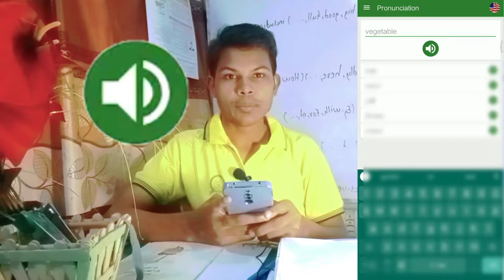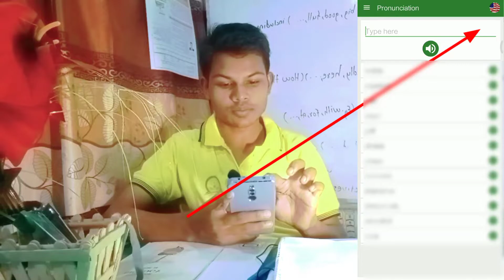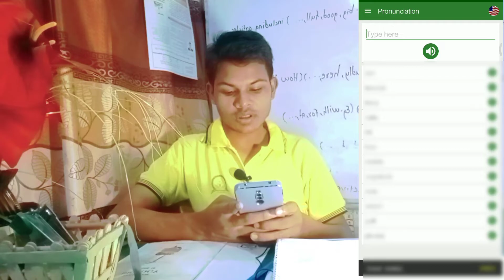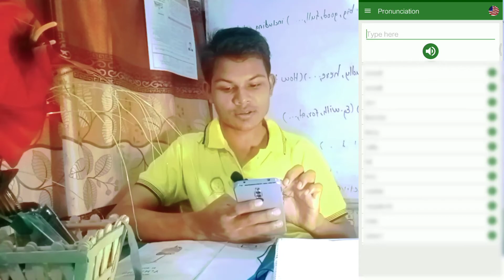Are You Still Mispronouncing English Words |အသံထွက္မလွဲအောင် ဒီApp‌ေလးကိုဒေါင်လုပ်ဆွဲ၍ စမ်းကြည့်ပါ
အသံထွက္မမှားအောင် ဒီ Pronunciation App‌ေလးကိုဒေါင်လုပ်ဆွဲ၍ စမ်းကြည့်ပါ | Are You Still Mispronouncing English Words | Let's Stop Mispronouncing English Words
Are You Still Mispronouncing English Words |အသံထွက္မလွဲအောင် ဒီAppကိုဒေါင်လုပ်ဆွဲ၍ စမ်းကြည့်ပါ

This is Basic Education Arakan Community High School ,in short term ( BEACH School),Myanmar New Curriculum Learning Platform where you can find all the tutorials of Myanmar new Curriculum explanations for all subjects.

Enjoy watching our videos 😁 heartily ❤️ & good luck in your studies... Please keep anchoraging us to create better contents for you all. Love you 💓

𝐅𝐨𝐫𝐦𝐚𝐥 𝐄𝐝𝐮𝐜𝐚𝐭𝐢𝐨𝐧 𝐖𝐢𝐭𝐡  𝐌𝐲𝐚𝐧𝐦𝐚𝐫 𝐍𝐞𝐰 𝐂𝐮𝐫𝐫𝐢𝐜𝐮𝐥𝐮𝐦 𝐓𝐞𝐱𝐭𝐛𝐨𝐨𝐤𝐬⤵️

Grade 10 English Unit 7 (New Curriculum)

Watch "All Matriculation Subjects Guides With The Questions Papers Of 2020" on YouTube

• Rohingya High School YouTube Channel (သို့မဟုတ်) Rohingya High School Facebook Page မှ Video များကို အခြား Channel, Website,App& Page များတွင် ပြန်လည် upload လုပ်ခြင်း နှင့် ရောင်းချခြင်း လုံးလံုးဝဝခွင့်မပြုပါ။